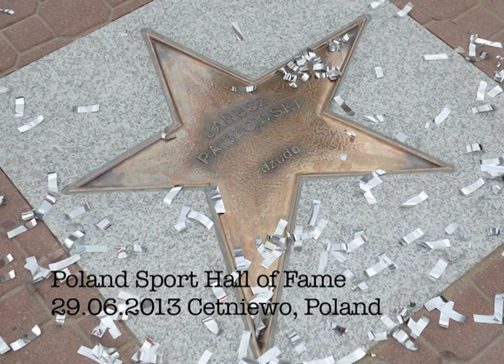Judo master Janusz Pawlowski career highlight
Judo master from Poland: Janusz Pawlowski
1980 Olympic bronze medal
1988 Olympic silver medal
1979, 1983, 1987 World Championships bronze medals
Former judo coach of Poland, Slovenia and Italy national teams
Current judo coach in Turin, Italy